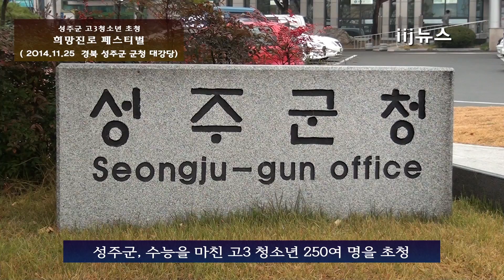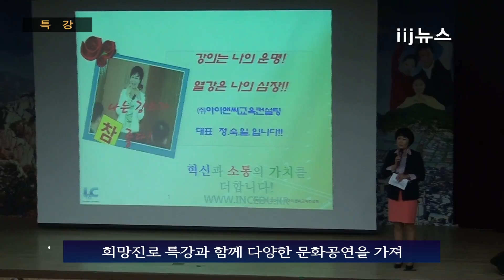성주군 고3청소년 초청 희망진로 페스티벌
성주군은 11월 25일 군청 대강당에서 수능을 마친 관내 고3 청소년 250여명 을 초청한 가운데 ‘나 자신을 브랜딩 하라’는 주제로 고3 청소년 희망진로 페스티벌 행사를 개최 하였다.

지난해 이어 올해도 앞으로 사회진출을 앞둔 고3 청소년들에게 그동안 학업에 지치고 힘들었든 나날을 격려하고 우리나라의 미래를 이어갈 청소년으로서 희망진로 특강과 함께 다양한 문화공연을 통하여 성숙한 사회인으로 나아갈 수 있는 계기를 마련하고자 개최되었다.

김항곤 군수는 환영사를 통해 “나만이 내 인생을 바꿀 수 있다, 아무도 날 대신해줄 수 없다”. 지금 이시점이 앞으로 미래의 목표를 설정하는데 있어 자신이 바라는 바를 차근차근 준비한다면, 성취감은 언제나 자신이 가질 수 있을 것이라며 부단한 노력을 강조하였다.

‘나 자신을 브랜딩 하라’ 라는 주제로 이미지 메이킹 특강과 함께 다양한 문화공연으로 참석한 모든 학생이 열정적인 마음으로 그동안의 스트레스를 해소하는 뜻 깊은 자리가 되었다.